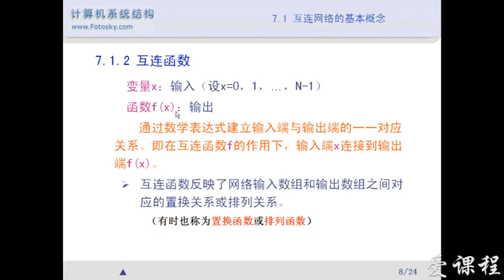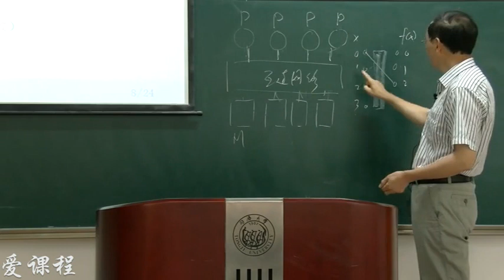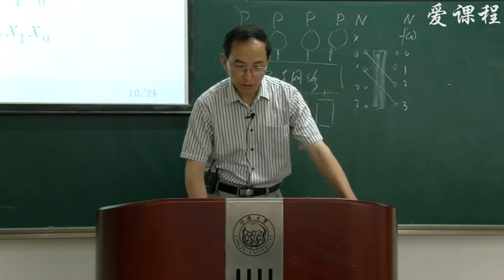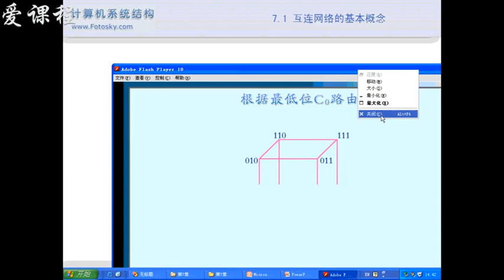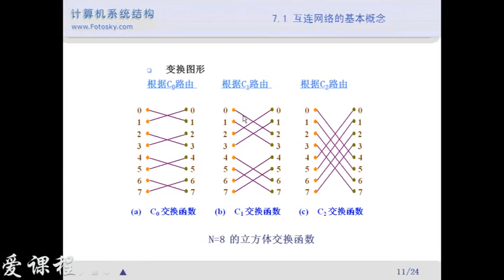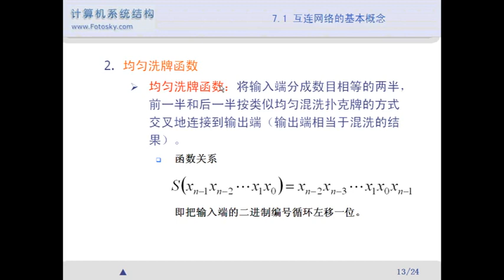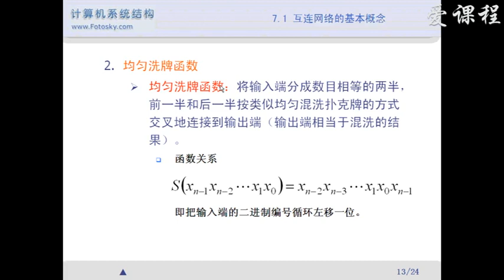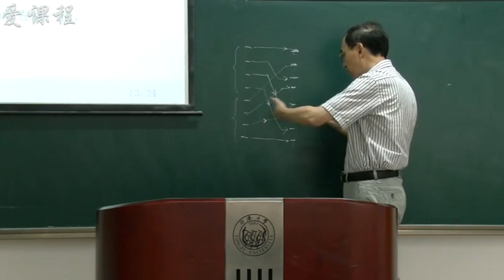123 互连函数（上）